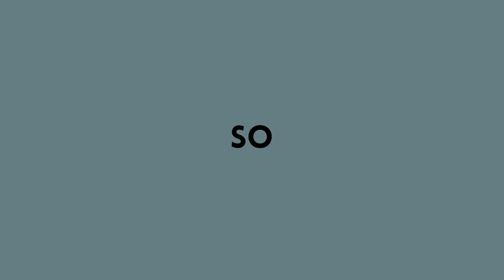Welcome to All By My Shelf!